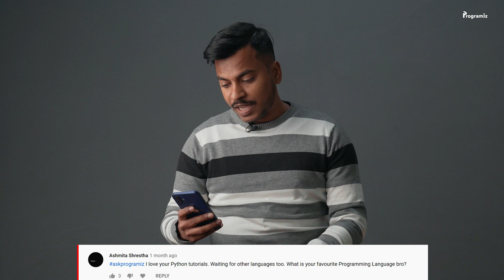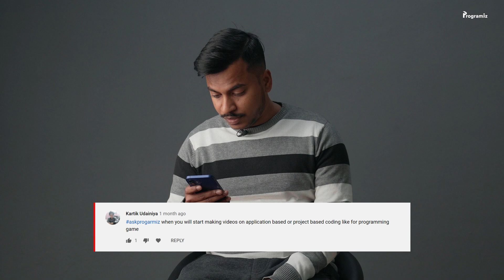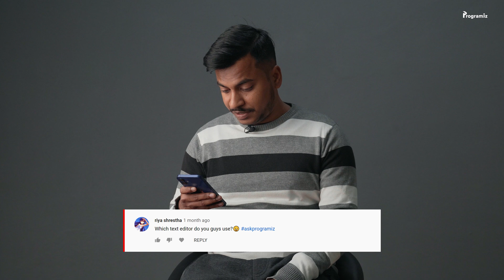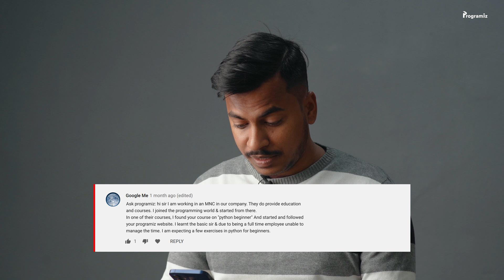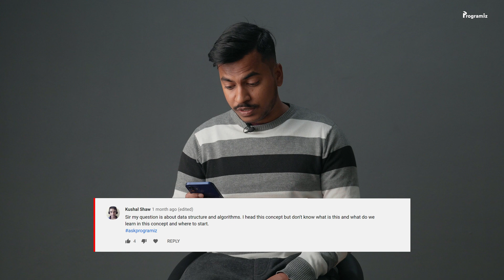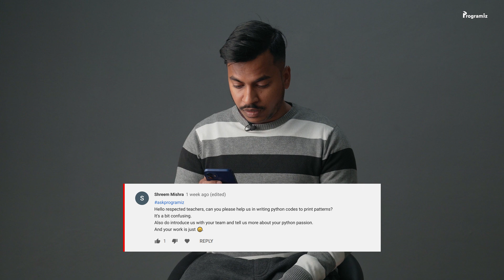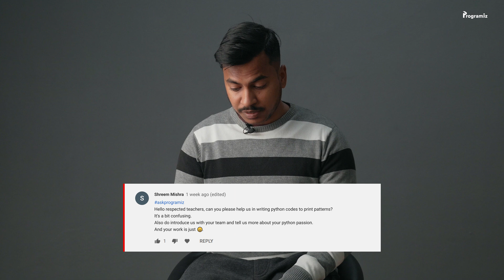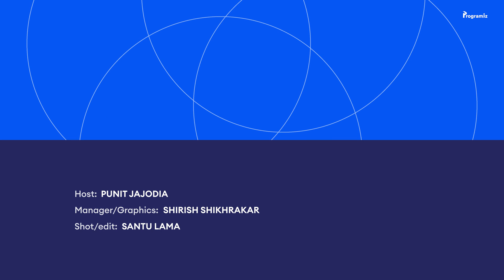Programiz QnA Session Part 2: 10k Special | Programiz Unscripted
Hey Guys,
We are back with another askprogramiz QnA session! This is the continuation from the 1st QnA.
Why now? Well, we have reached the 10k milestone and it's all thanks to you guys who have been supporting us all along. This is a huge achievement for us in such a short period of time. Thank you for helping us grow. It really motivates us to create great content for you guys.

In this video, we answer your questions from the first askprogramiz submissions that were broken into two videos.

Timestamps:
0:30 I love your Python tutorials. Waiting for other languages too. What is your favourite Programming Language bro?
1:19 When you will start making videos on application based or project based coding like for programming game
2:25 Will you teach machine learning on python?
3:15 Which text editor do you guys use?
4:28 exercises in python for beginners.
5:38 data structure and algorithms concept
7:33 pattern programming
8:20 Introducing team
9:02 Passion for Python